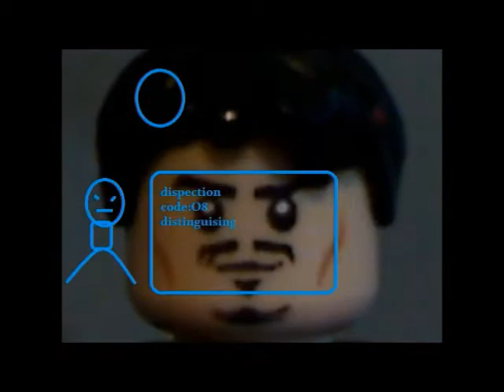Lego Avengers: ASSEMBLE!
If You Havent Seen The Avengers This May Not Make Much Sense.
If You Have Seen The Avengers This May Not Make Much Sense

Credit to Keshen8 for the Quote